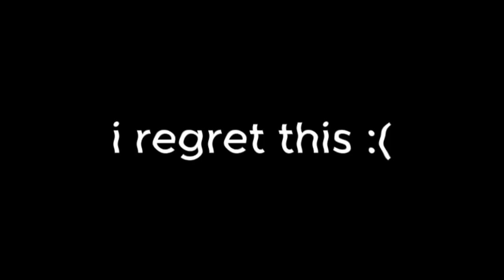I Deleted my gorilla tag ACCOUNT!!!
THX FOR @MisterVR- for the thumbnail. balls